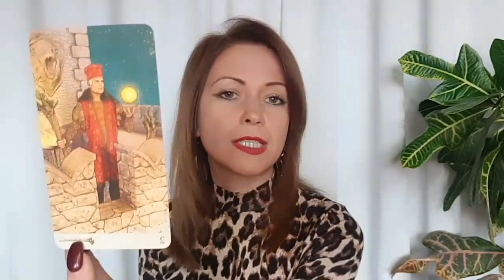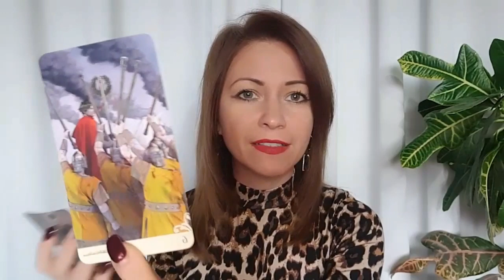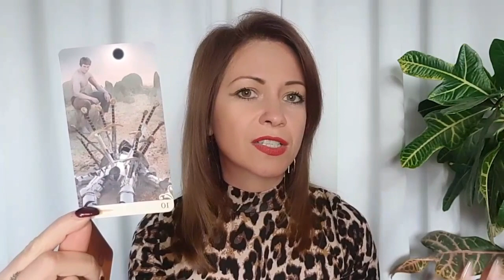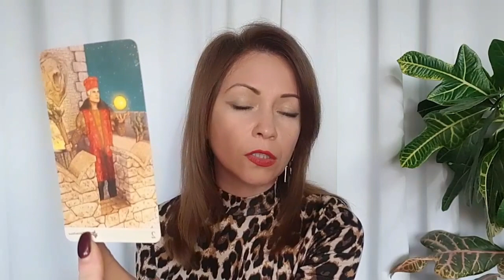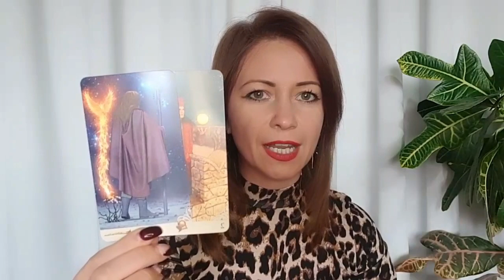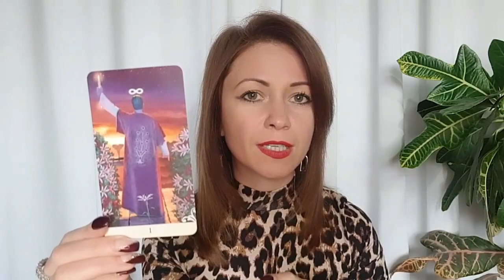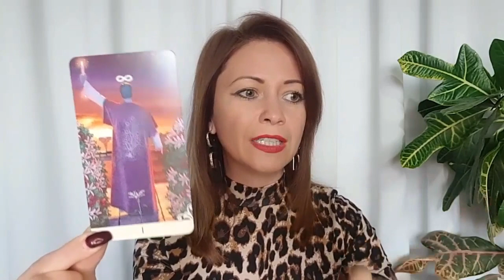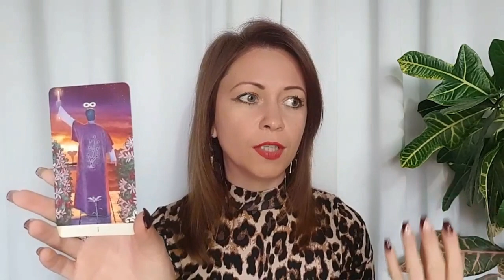October 2022 Energy Update - Major Transformation!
What's coming in October 2022? I'll be talking about the astrological and planetary aspects of October and we will also check the energies and the main themes of the month with a card reading.

If you'd like to contribute to my work with a donation, it's received with great GRATITUDE 🙏